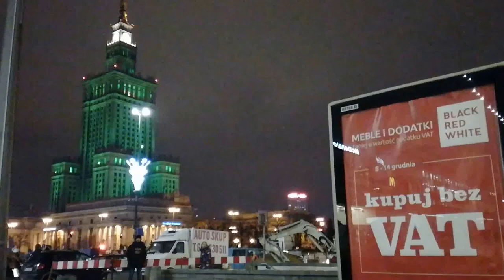DAMY RADĘ,GDY MAZUR ZA DORADZANIE NA STRONĘ PEPICZKÓW PRZEPĘDZIMY I PO LICHWIE!!!